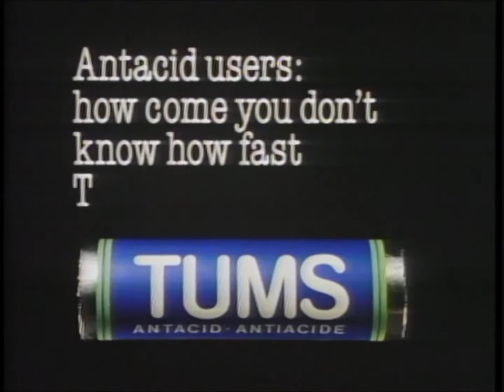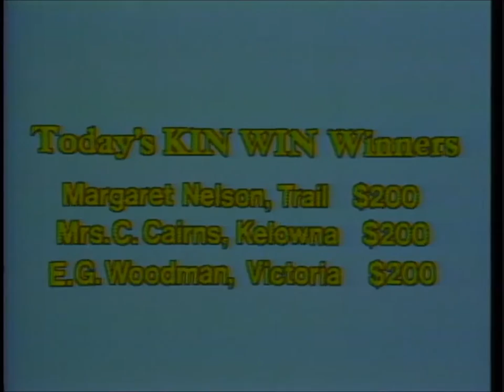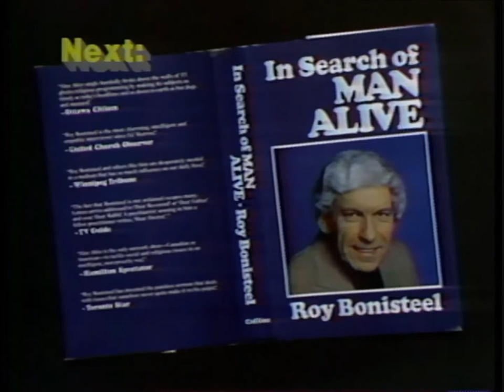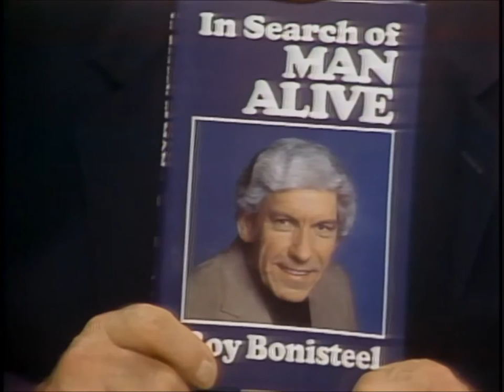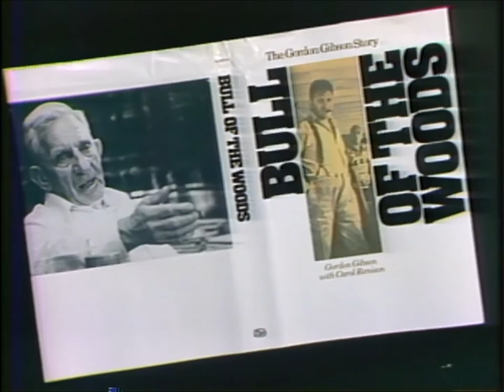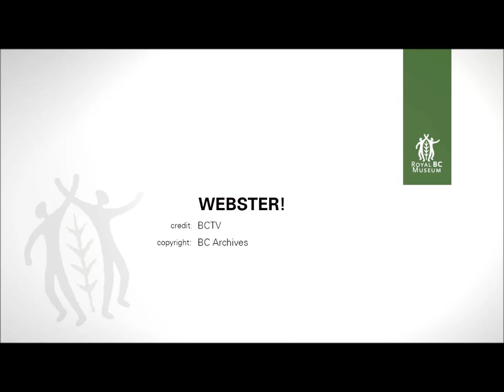Webster! Full Episode November 24, 1980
Jack introduces ICBC and its 38% fee increase, and speaks with Fred Trotter, President, Local 378 , OTEU, to discuss labour negotiations with ICBC.  Broadcaster and author Roy Bonisteel, of the CBC program “Man Alive”, discusses Christianity, near death experiences, Fundamentalism, faith healing, and his book “In Search of Man Alive”; Jack talks politics with Gordon Gibson Sr., logger, politician and author of “Bull of the Woods”.